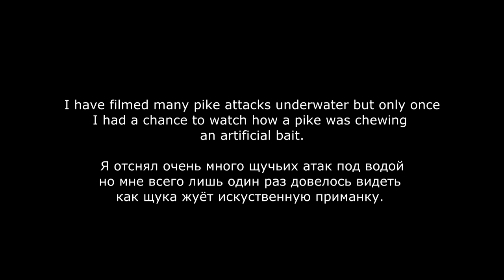Watch pike holding & chewing fishing lure. Pesca del lucio. Pêche du brochet. Рыбалка щука.